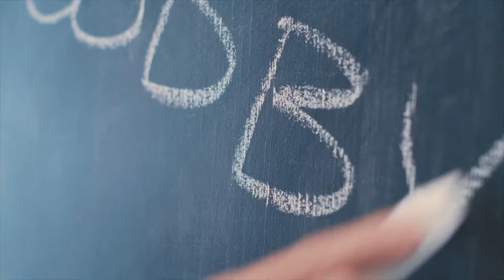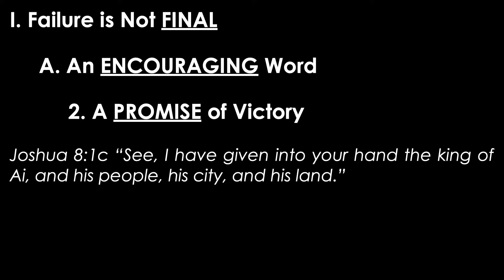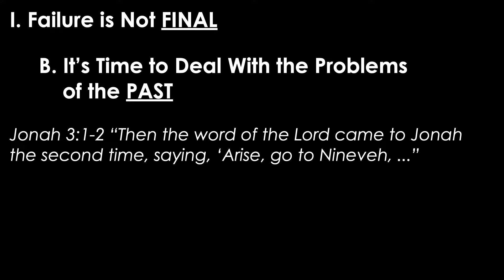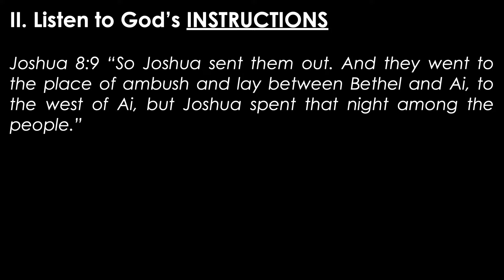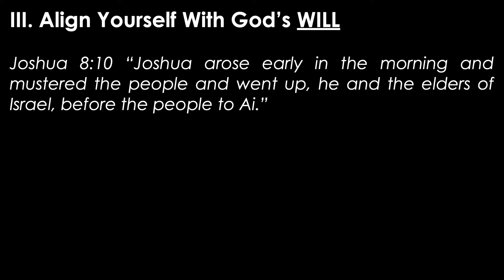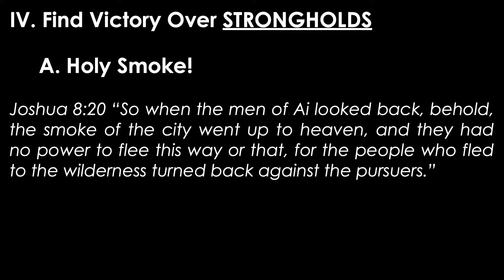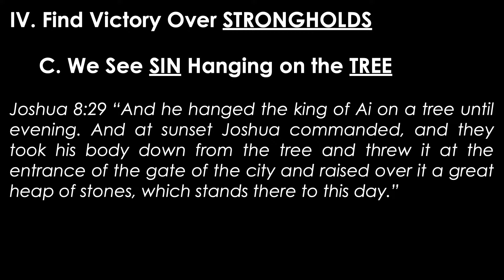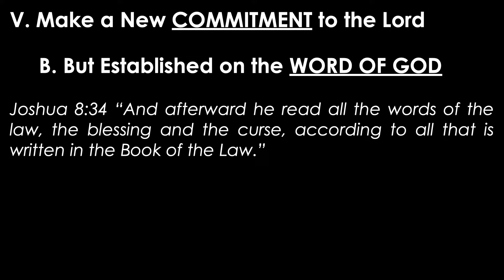From Brokenness to Breakthrough | Pastor Jason West | 9/29/2024